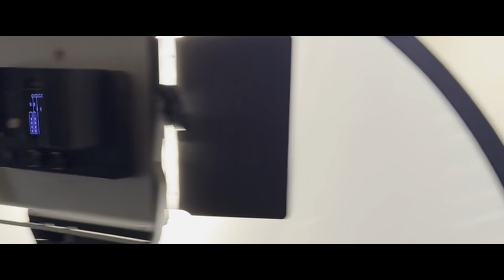Rocky Top - Behind the Scenes